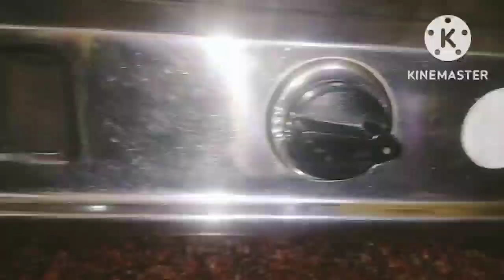बहुत काम आने वाली किचन टिप्स || Amazing and Useful Kitchen Tips in Hindi